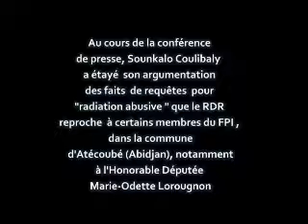Maître Sounkalo Coulibaly a étayé son argumentation pour « radiation abusive »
Au cours de la conférence de presse,  Maître Sounkalo Coulibaly a étayé son argumentation des faits de requêtes pour « radiation abusive » que le Rassemblement des Républicains reproche à certains membres du Fpi, dans la commune d'Atécoubé (Abidjan), notamment à l'Honorable Député Marie-Odette Lorougnon